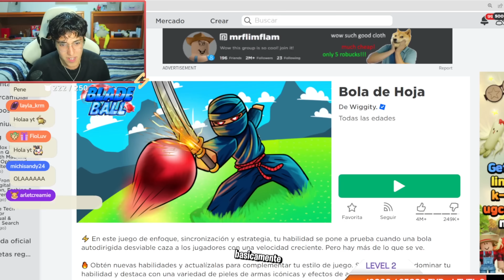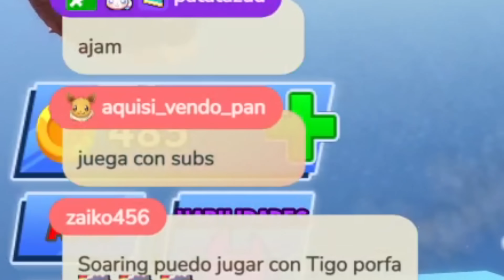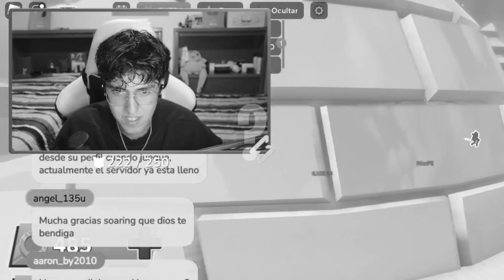Jugué BLADE BALL por PRIMERA VEZ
📺- MI TWITCH!

📌 - MI DISCORD!

💜  -MI TWITTER!